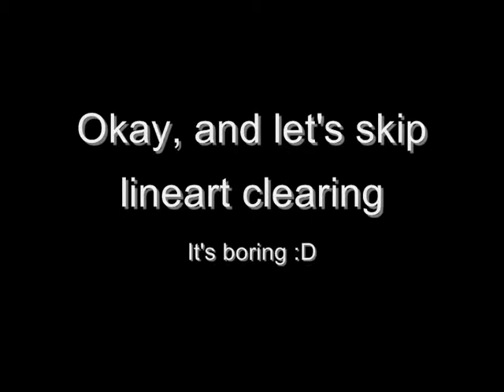Drawing and coloring Maroon and Hiromi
These are Silverchaims characters drawn by me. Hope you like it!